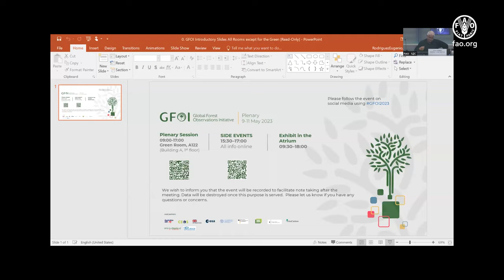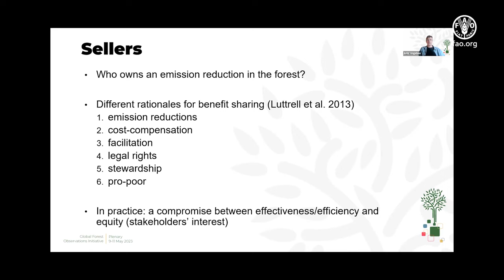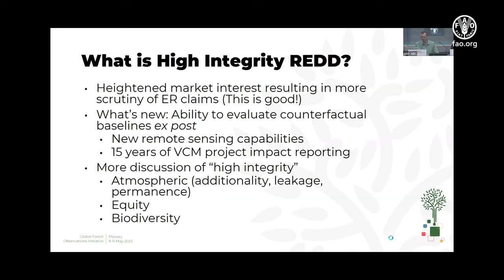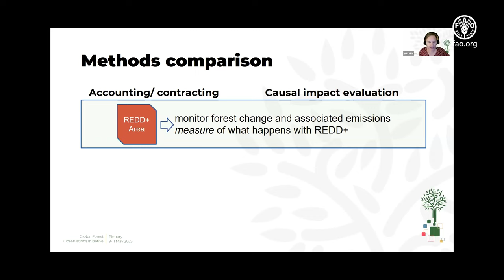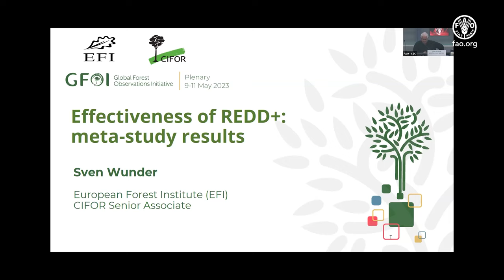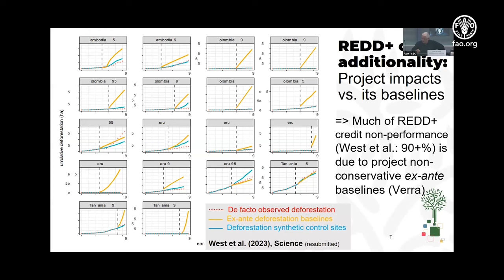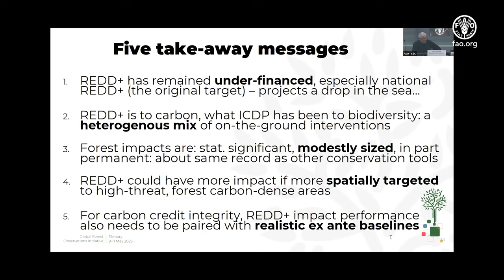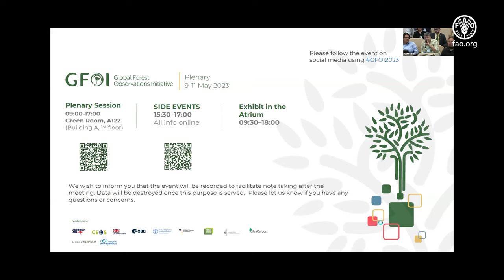Myths, realities, and solutions towards high-integrity forest carbon credits - 9 May 2023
The event “Myths, realities, and solutions towards high-integrity forest carbon credits” took place during the 2023 Plenary of the Global Forest Observations Initiative (GFOI).

GFOI is the global forum to coordinate and strengthen forest monitoring support for tropical countries. The 2023 Plenary took place from May 9th to May 11th, 2023 at the headquarters of the Food and Agriculture Organization of the United Nations (FAO).